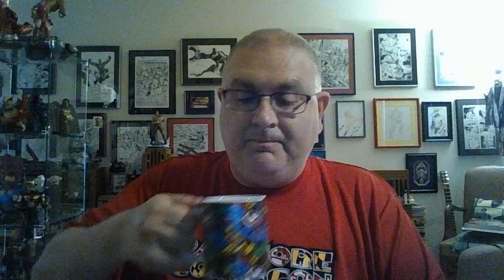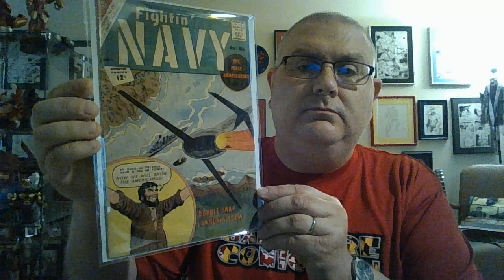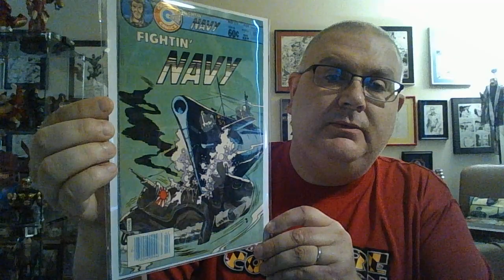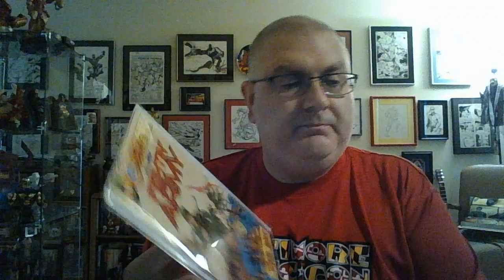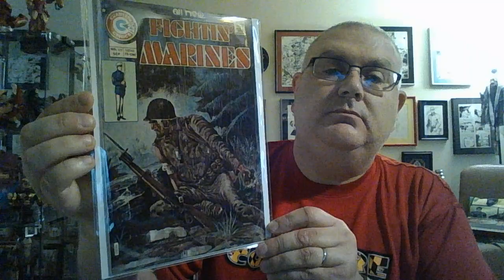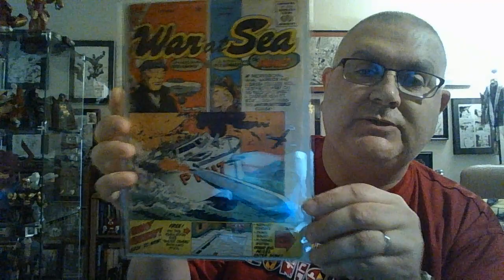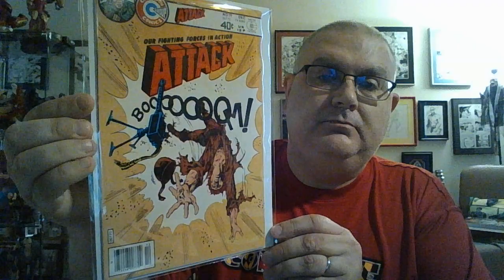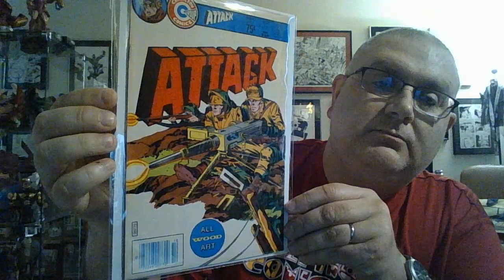A spotlight on Charlton War comics.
Charlton Comics!